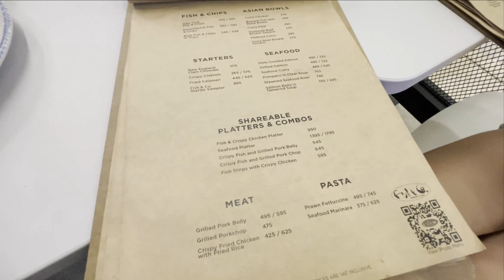S Maison - Walking Tour (ft. South Hall) | Mall of Asia Complex | Pasay, Philippines (May 2022)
Watch this short walking tour of S' Maison in Mall of Asia Complex (filmed May 2022). This mall occupies the first two floors of Conrad Manila. Features include a Director's Club cinema and the Dessert Museum.

You can also check out the sleek "South Hall" by The Bistro Group. It's like a food court but consists of upscale restaurants such as Fresh Co., Modern Shanghai, Bulgogi Brothers, and El Pollo Loco.

0:10 Dessert Museum
1:00 South Hall
2:28 Director's Club